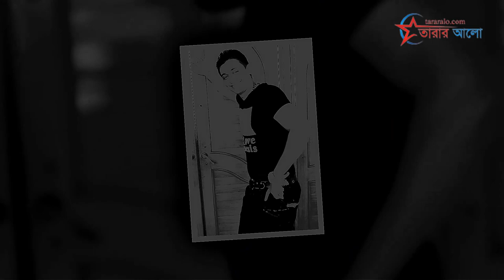সাধারণ সম্পাদকের চেয়ার হারিয়ে কাদার মধ্যে জায়েদ খান | Zayed Khan | Film Actor at - BFDC.